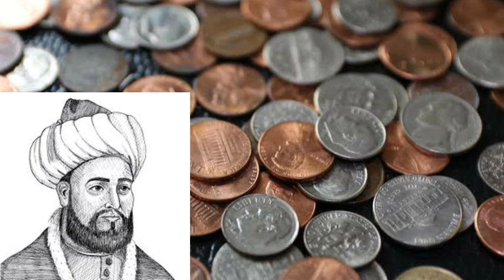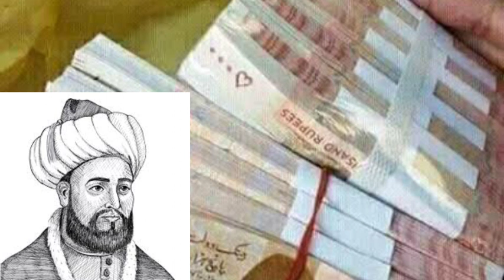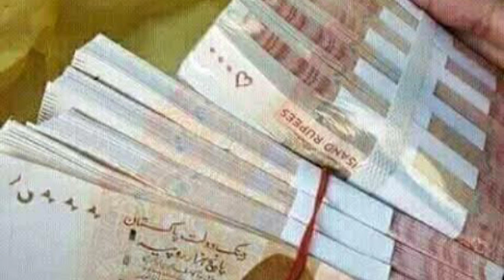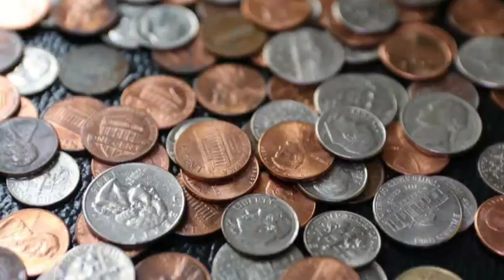Imam ghazali ke irshadat|| Ghos e Azam ke irshadat|| @tealeafvoice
Imam Ghazali ki batain
Human Physiology
Human anatomy
Medical journal
Medical sciences,scientist,
Imam Ghazali ki zindagi Imam waqt
Imam, Islam, Imam Ghazali quotes
Eyes,Ear,Nose,Sea animals, sea creatures,sea ships,sea cruise, symphony of the seas.Islami batain, Quotes